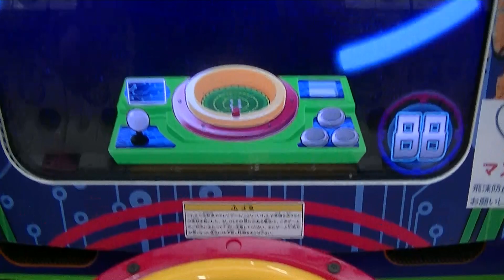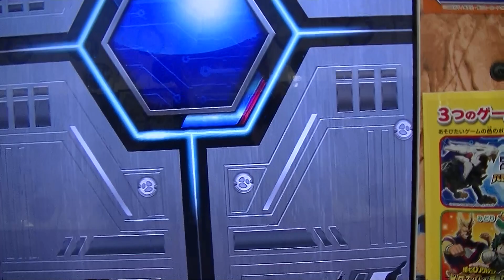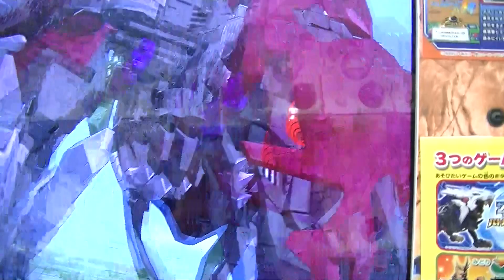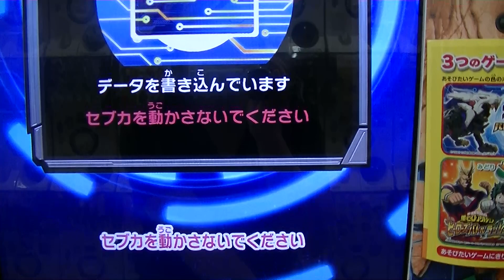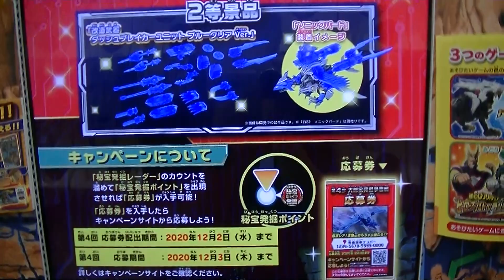久々の３回防衛達成でゴールドバッチへ最終プラチナ目指す広島市内遠征（秋４連休）約１年２ヶ月ぶりZOIDS WILDゾイドワイルドトップスリーハンターバトルカードZERO２【Z-04弾】ナメてた敗北動画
２０２０（令和２）年９月２１日（月・祝　敬老の日）
４店舗目１１ゲーム目＠chiharu1972
『新弾通算１４９ゲーム目』

秋４連休の広島市内遠征十段ＷＲガトリングフォックスナイトブルー
初対戦先行勝負対決になった＆レバグル大逆転勝利ZOIDS WILD
ゾイドワイルドトップスリーハンターバトルカード【Z-04弾】
アドレナリン

秋４連休６店舗目この日ＷＲ黒ライガー・ジ・アーサー カオス５回目出現
もゲットならずＬＲジェノブレイカー５フルブースト初使用ZOIDS WILD
ゾイドワイルドバトルカードハンターZERO２【Z-04弾】

秋４連休６店舗目この日ＬＲジェノブレイカー３００％ゲット率
フルブースト５達成ＷＲ黒ライガー・ジ・アーサー カオス勝利
ZOIDS WILDゾイドワイルドバトルカードハンターZERO２【Z-04弾】
過去弾

秋４連休は大放出ＬＲコスト５ブレードライガーも一発でカードブースト
２レアボスもカブリ筐体変え出る説立証ライガー・ジ・アーサー カオス
ZOIDS WILDゾイドワイルドバトルカードハンター広島市内６店舗

秋４連休４店舗目デスレックス超ガチつよ最強『先行勝負』再戦プレイ
勝利動画ZOIDS WILDゾイドワイルドトップスリーハンターバトルカード
ZERO２【Z-04弾】動画タイトル間違えていました修正します

広島市内遠征（秋４連休）ＬＲジェノブレイカー２００％ゲット率
フルブースト４達成１日で３枚ゲットZOIDS WILDゾイドワイルド
バトルカードハンターZERO【Z-04弾】ライガー・ジ・アーサー カオス

期間限定ＷＲゼロファントスナハト次回ボス対策ＶＳオメガレックス
ブレイバーＳＰ即必殺技ZOIDS WILDゾイドワイルドバトルカードハンター
ZERO２【Z-04弾】広島市内遠征（秋４連休）勝利プレイ動画

秋４連休ＬＲジェノブレイカー１００％発掘レアボスもコインもカブリ
筐体変え必須ライガー・ジ・アーサー カオス初必殺技ZOIDS WILD
ゾイドワイルドバトルカードハンターZERO２【Z-04弾】市内遠征

秋４連休１店舗目すんなりレアボスＷＲライジングライガーＬＢＣ
ロングレンジバスターキャノン全発掘カードブースト２ZOIDS WILD
ゾイドワイルドバトルカードハンターZ4弾ライガー・ジ・アーサー カオス

初使用ＷＲ黒ライガー・ジ・アーサー カオス稼働日初日『確定ボスＶＳ
期間限定レアボス』ZOIDS WILDゾイドワイルドバトルカードハンター
ZERO２【Z04弾】必殺技前に撲殺してしまった勝利プレイ動画

稼働日初日ＷＲ黒ライガー・ジ・アーサー カオス発掘ゲット勝利プレイ
動画ラッキーＬＲブレードライガーZOIDS WILDゾイドワイルド
バトルカードハンターZERO２Z-04弾ワイルドレア期間限定レアボス

稼働日初日ＷＲゼロファントスナハト初対戦デスレックス超ガチつよ最強
ボス４８００バトル支援カード未使用ZOIDS WILDゾイドワイルド
バトルカードハンターZERO２【Z-04弾】期間限定プレイ勝利動画

稼働日初日ＷＲ黒ライガー・ジ・アーサー カオス＆ゼロファントスナハト
１ゲーム目ライジングライガーＬＢＣ過去弾ワイルドレア秋ZOIDS WILD

広島メッカ聖地再び広島市内遠征ZOIDS WILDゾイドワイルド
トップスリーハンターバトルカード【Z-04弾】ＬＲをＳＲでぶっ潰す
半沢直樹ヤラれたやり返すライバルマーク効果無しでもだ！！
プレイ勝利動画

広島市内遠征メッカ大聖地2夏の因縁の対決『正直勝ったと思った瞬間に
大逆転負けマジか』ZOIDS WILDゾイドワイルドトップスリーハンター
バトルカードZERO【Z-04弾】敗北動画プレイ最強デッキ対決

広島市内遠征メッカ聖地１再び未だ防衛中ZOIDS WILDゾイドワイルド
トップスリーハンターバトルカード【Z-04弾】ガトリングフォックス
ナイトブルー隠しステージ裏ボスＶＳオメガレックス勝利プレイ動画

広島市内遠征ZOIDS WILDゾイドワイルドトップスリーハンター
バトルカード【Z-04弾】勝利動画ＷＲライジングライガーＬＢＣ
デスレックス支援レバグル対策プレイ師範代なのに意外と防衛回数
少ないのね汗

レアボスＷＲライジングライガーＬＢＣロングレンジバスターキャノン
援護サポートパワー発生率アップ高い攻撃＆防御プレイ勝利動画

広島最強師範代を撮影しようと思い付きデッキでＷＲ
ガトリングフォックスナイトブルー隠しステージ裏ボス戦やったらアギト
敗北動画ZOIDS WILDゾイドワイルドバトルカードハンターZERO２
【Z-04弾】

師範代にヤラれたやり返す広島市内遠征ZOIDS WILDゾイドワイルド
トップスリーハンターバトルカード【Z-04弾】半沢直樹ＮＥＷデッキ
お願いします段位昇格ポイント倍返しだガチつよデスレックス勝利動画

ＷＲデスレックス超ガチつよ最強ボス使用ワイルドレアＶＳ
ファングタイガー帝国軍エース専用機プレイ必殺技勝利動画ZOIDS WILD
ゾイドワイルドバトルカードハンターZERO２【Z04弾】ジェノブレイカー

ＷＲデスレックス超ガチつよ最強ボス初使用ガトリングフォックス
ナイトブルー隠しステージ裏ボス攻撃力バトル支援カード次第プレイ

連日１ゲーム目から超神引き待望のＷＲデスレックス超ガチつよ最強ボス
発掘ゲット初勝利ボーナス崖っぷち大逆転ＬＢＣ必殺技２回撃ZOIDS WILD

ＷＲデスレックス超ガチつよ最強ボスＶＳライジングライガーＬＢＣ
ロングレンジバスターキャノン『レバグル』ブラストゲージ重視も

今日も１ゲーム目しかも１回目で神引きシークレットレア３枚目
ゼロファントスＷＲデスレックス超ガチつよボスＬＲジェノブレイカー

ＷＲライジングライガーＬＢＣロングレンジバスターキャノンＶＳ
ファングタイガー帝国軍エース専用機プレイ勝利動画ZOIDS WILD
ゾイドワイルドバトルカードハンターZERO２Z-04弾キズナレベルＭＡＸ

乱入ボスＬＲジェノブレイカーＶＳレアボス限定ライジングライガー
ＬＢＣロングレンジバスターキャノンＷＲワイルドレア勝利プレイ動画
ZOIDS WILDゾイドワイルドバトルカードハンターZERO２Z-04弾

同士対決バトル支援カード選択ミス勝利動画ＳＰジェノスピノ頼り
ZOIDS WILDゾイドワイルドバトルカードハンターZERO２【Z04弾】

ロングレンジバスターキャノン先行勝負プレイ敗北動画ZOIDS WILD
ゾイドワイルドバトルカードハンターZERO２【Z04弾】努力ボーナス

ＷＲガトリングフォックスナイトブルー隠しステージ裏ボスＶＳ
ライジングライガーＬＢＣロングレンジバスターキャノン先行勝利動画

超地元戦ホームZOIDS WILDゾイドワイルドトップスリーハンター
バトルカードZERO２【Z-04弾】勝利動画ＷＲライジングライガーＬＢＣ
ロングレンジバスターキャノン初使用デッキ変更要⇒援護攻撃不発

ＷＲライジングライガーＬＢＣロングレンジバスターキャノン初対戦ＶＳ
隠しガトリングフォックスナイトブルー必殺技プレイ敗北動画ZOIDS WILD

初使用ＷＲライジングライガーＬＢＣロングレンジバスターキャノン
初必殺技ＷＲデスレックス超ガチつよ最強ボス作戦ミス敗北プレイ

遂にゲットＷＲライジングライガーＬＢＣロングレンジバスターキャノン
期間限定レアボスほぼ完勝ＬＲダメージ２４６勝利プレイ動画ZOIDS WILD